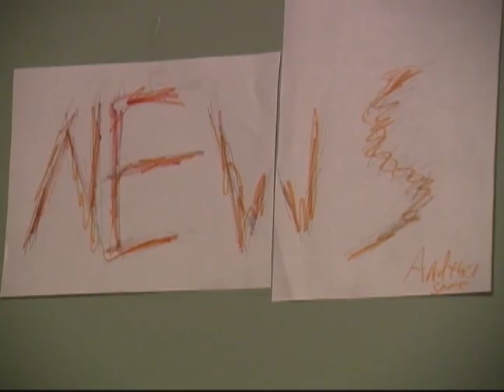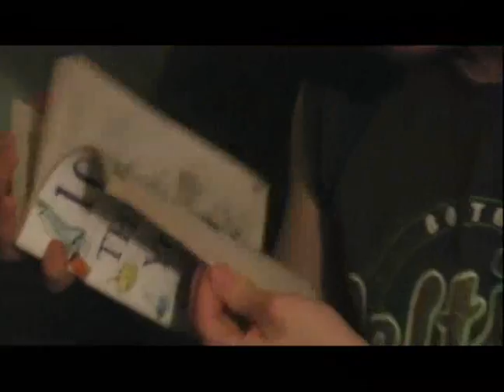6 O'Clock News -- Part 1 of 2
The 6 o'clock newscast, part 1 of 2. Featuring sports, weather, traffic, and more!